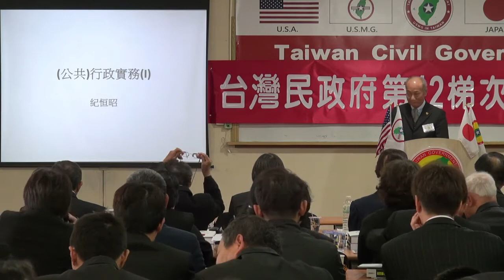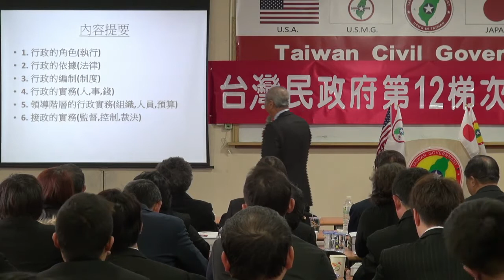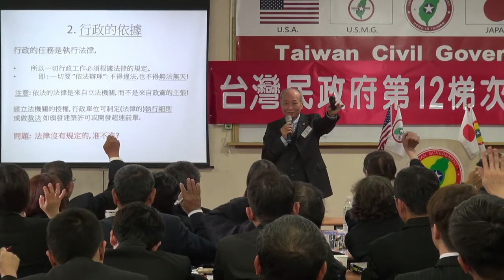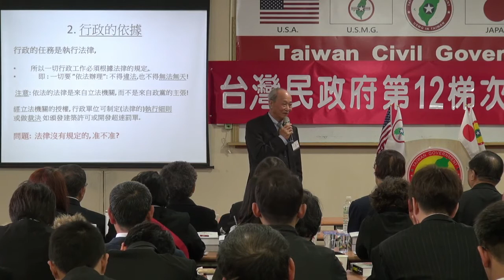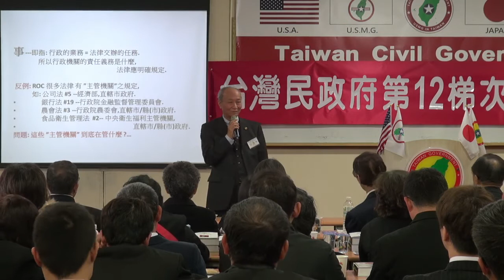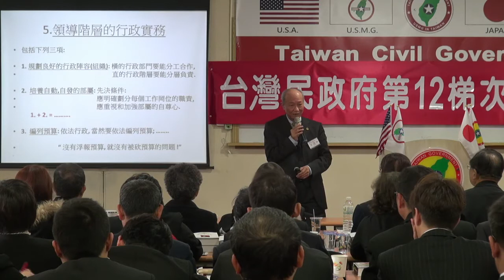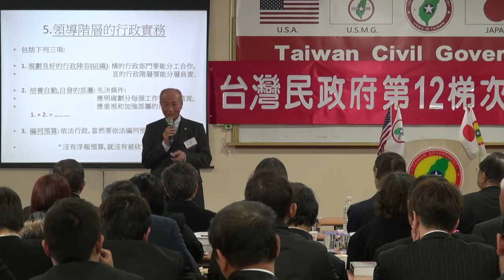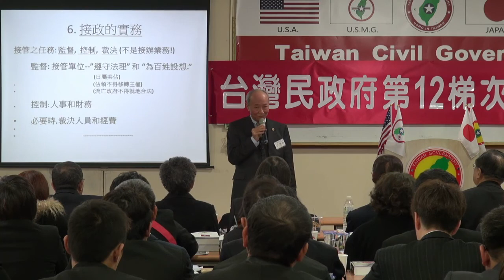140315-4-公共行政實務-紀恒昭-台灣(民)政府第12梯次法理點召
140315-4-公共行政實務-紀恒昭-台灣(民)政府第12梯次法理點召